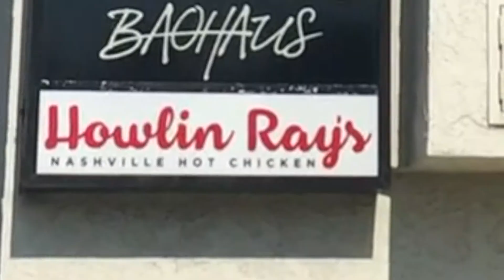Howlin' Rays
Fantastic fried chicken sandwich and a lively show by the crew at the boisterous and fun Howlin' Rays. Prepare to wait in line, or time-it-right to get in sooner. Spiciness is up to your own discretion - note the blue gloves !